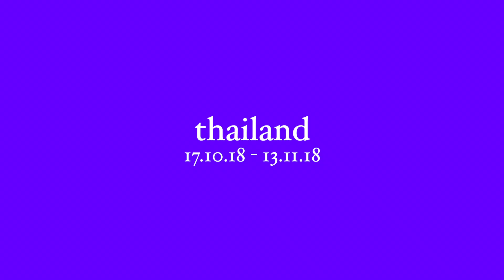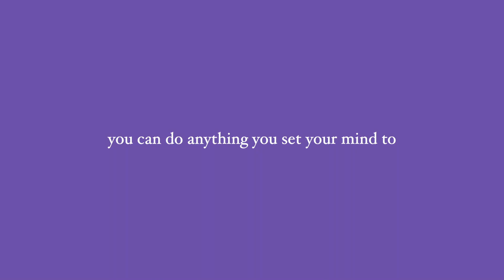A Month in Thailand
this is a little montage of my friend Sophia and I's trip to Thailand. we went to Bangkok, Chiang Mai, Pai, Koh Phangan, Koh Lanta, Krabi, Koh Samui, and Koh Tao.
highlights: riding motorbikes, elephant sanctuary, full moon party, getting a tattoo, snorkeling, white water rafting